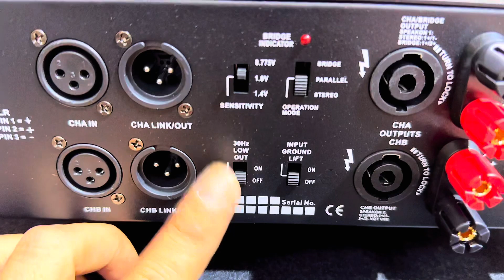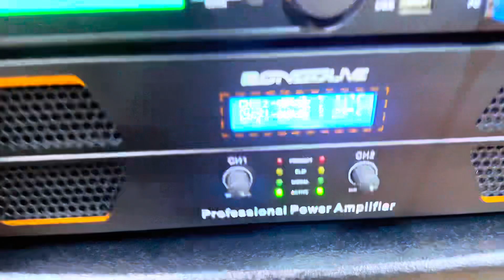❣️❣️❣️ ĐẨY NS LX6600 - LIÊN TỤC LÊN ĐƯỜNG - TẾT ĐẾN NỚI RỒI 😀 - 0986344085